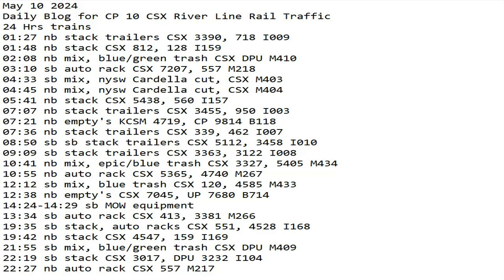May 10 2024 BigTrains.TV CP 10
24 Hrs trains
01:27 nb stack trailers CSX 3390, 718 I009
01:48 nb stack CSX 812, 128 I159
02:08 nb mix, blue/green trash CSX DPU M410
03:10 sb auto rack CSX 7207, 557 M218
04:33 sb mix, nysw Cardella cut, CSX M403
04:45 nb mix, nysw Cardella cut, CSX M404
05:41 nb stack CSX 5438, 560 I157
07:07 nb stack trailers CSX 3455, 950 I003
07:21 nb empty's KCSM 4719, CP 9814 B118
07:36 nb stack trailers CSX 339, 462 I007
08:50 sb sb stack trailers CSX 5112, 3458 I010
09:09 sb stack trailers CSX 3363, 3122 I008
10:41 nb mix, epic/blue trash CSX 3327, 5405 M434
10:55 nb auto rack CSX 5365, 4740 M267
12:12 sb mix, blue trash CSX 120, 4585 M433
12:38 nb empty's CSX 7045, UP 7680 B714
14:24-14:29 sb MOW equipment
13:34 sb auto rack CSX 413, 3381 M266
19:35 sb stack, auto racks CSX 551, 4528 I168
19:42 nb stack CSX 4547, 159 I169
21:55 sb mix, blue/green trash CSX DPU M409
22:19 sb stack CSX 3017, DPU 3232 I104
22:27 nb auto rack CSX 557 M217